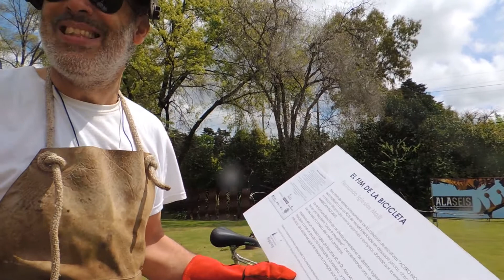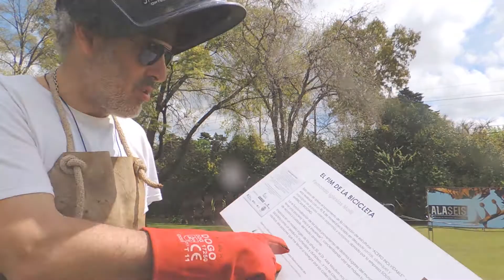"De una nave a una bicicleta" BADA 2013 del 3 al 7 de octubre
BADA- Boutique de Arte directo de artista en Espacio Pilar Eventos.del 3 al 7 de octubre organizado por Ana Spinetto.
Uno de los artistas plásticos presentes en BADA, es el escultor Fernando Iglesias Molli
Escultor, pintor y arquitecto. Trabajó y vivió en Europa donde consolida su pasión por la arquitectura, la pintura y la escultura.Desde el año 2004 funciona el taller del FIM DEL HIERRO abocado a mantener su labor escultórica.
Nos presenta uno de sus trabajos una bicicleta hecha con deshechos de navíos.